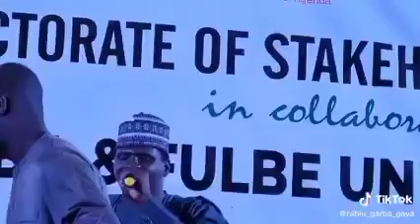GIMOL RARA NGOL O WAƊANI ASIWAJU BOLA TINUBU NDER FULFULDE